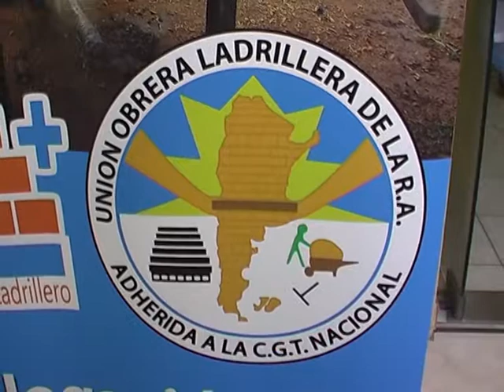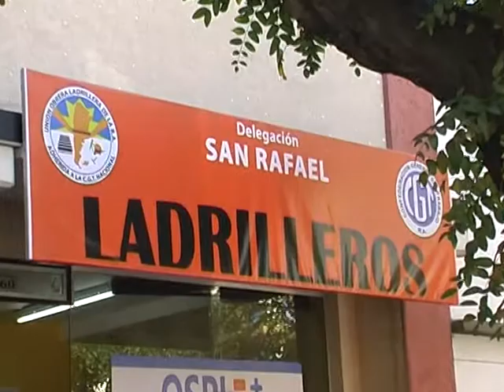LA ORGANIZACIÓN VENCE AL TIEMPO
El mundo sindical y obrero de San Rafael estuvo de fiesta porque los obreros del ladrillo ya tiene su filial de sindicato Unión Obrera Ladrillera de la República Argentina, y por debida consecuencia, de su propia obra social. Una materia pendiente en la CGT sanrafaelina, que se festejó muy entusiastamente, a pesar dela dura situación económica que se vive.